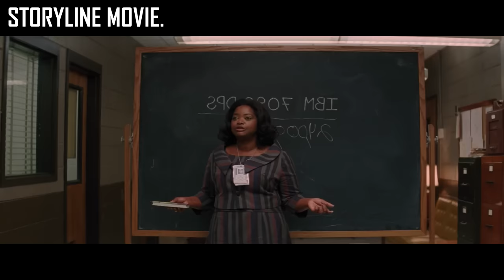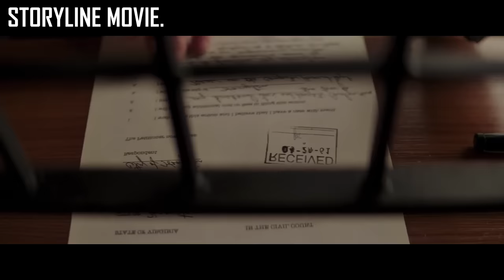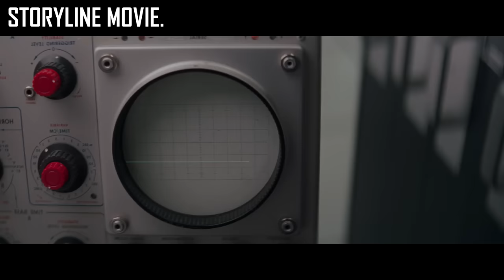Everyday She Has to Run 800-M Because There are No Toilets for Black People in Her Office